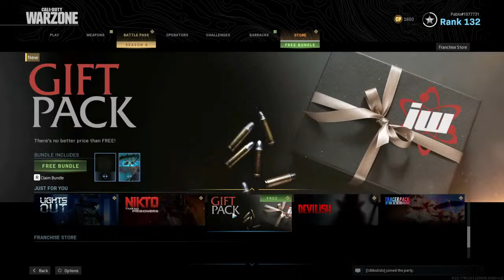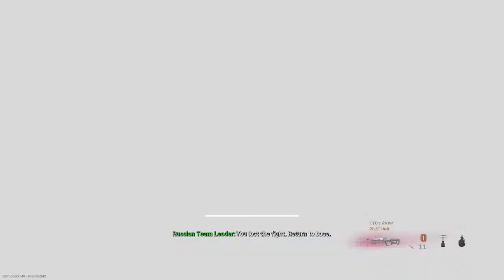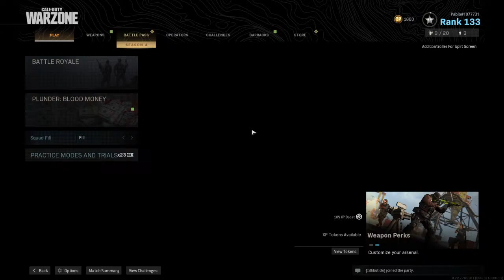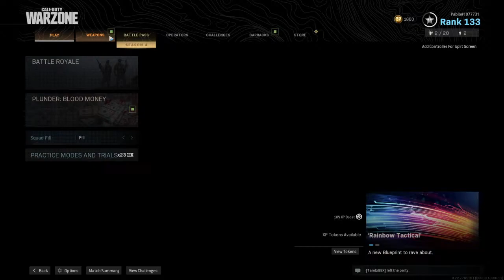Call of duty